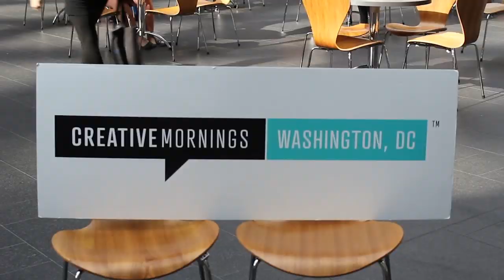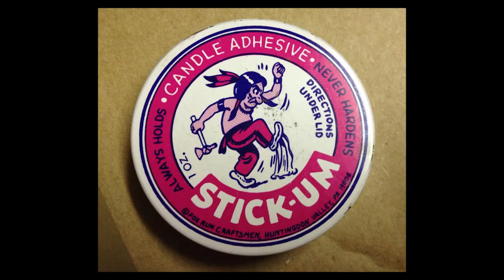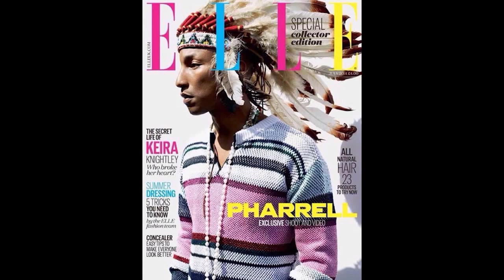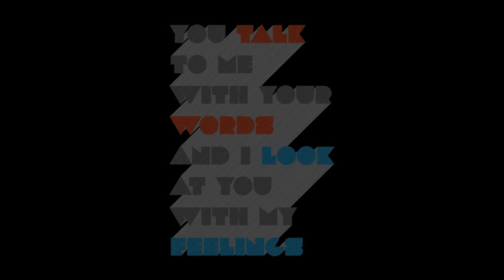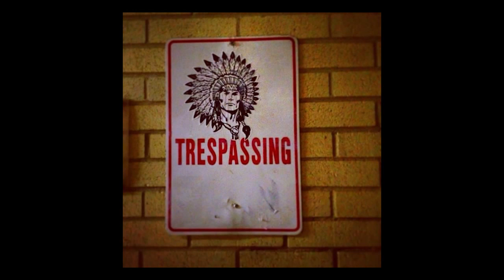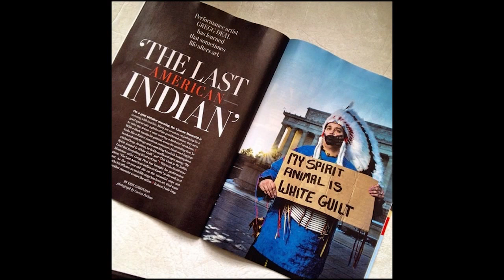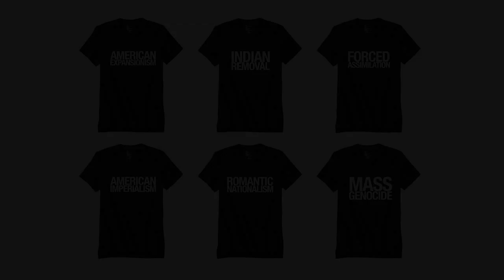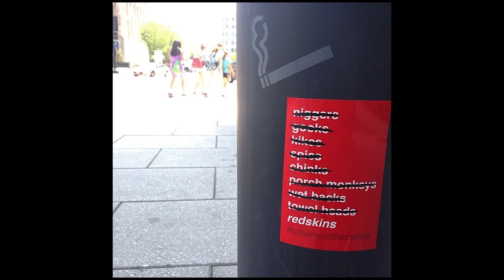Gregg Deal: Heritage: I've Been Indian My Whole Life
Artist and activist Gregg Deal speaks on how his indigenous heritage informs his compelling, provocative work

Gregg Deal at CreativeMornings Washington, DC, July 2014. Free events like this one are hosted every month in dozens of cities. Discover hundreds of talks from the world's creative community